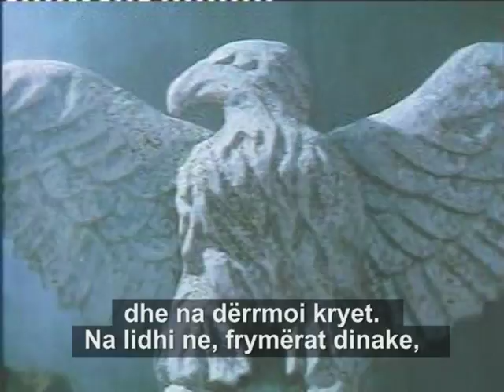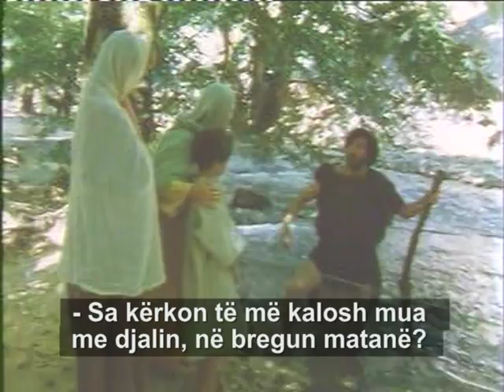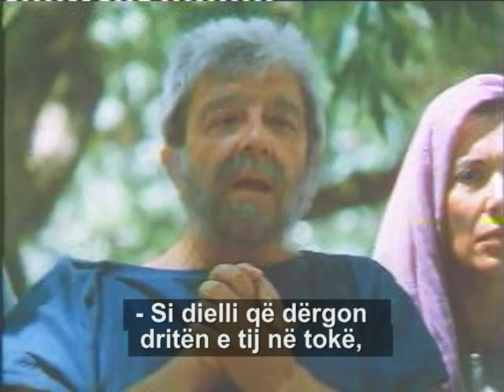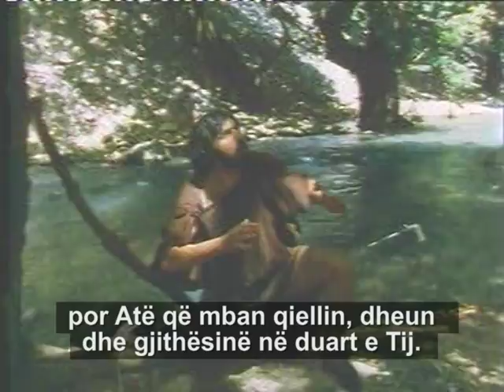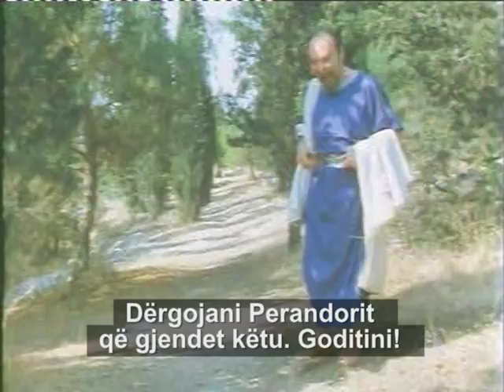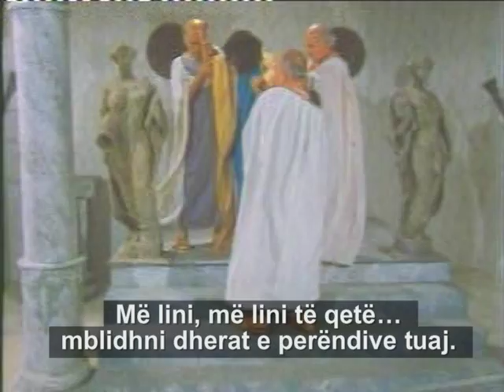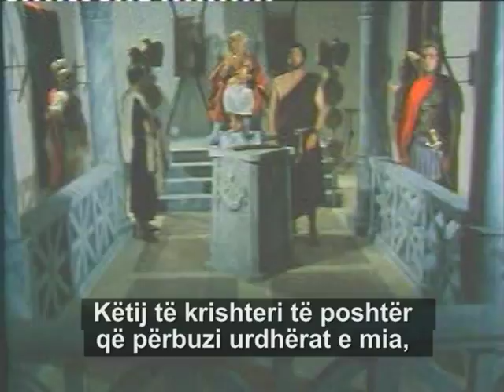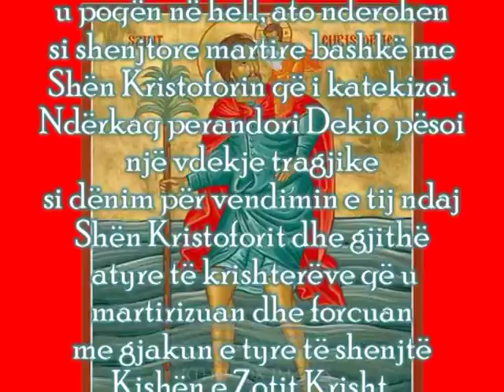SHEN KRISTOFORI (titra shqip)